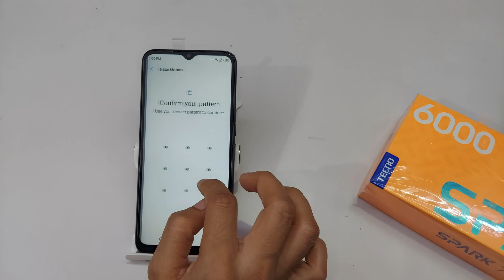How to set face lock in Tecno spark 7t | Tecno spark 7t me face lock kaise lagaye